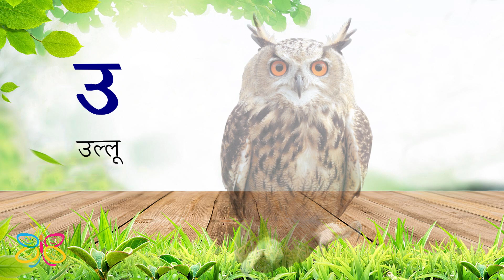अ से अनार हिंदीवर्णमालाहिंदीवर्णमाला